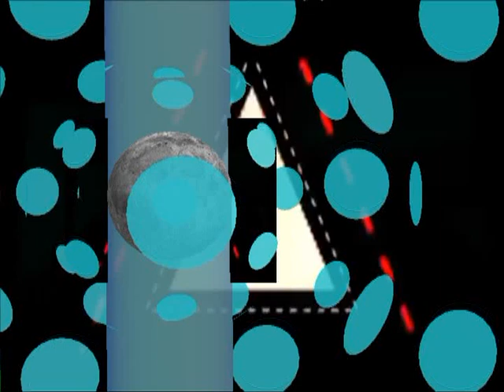NADA BUANA Mendung ireng LIVE KUBANGJERO